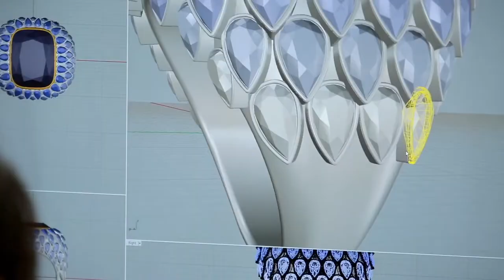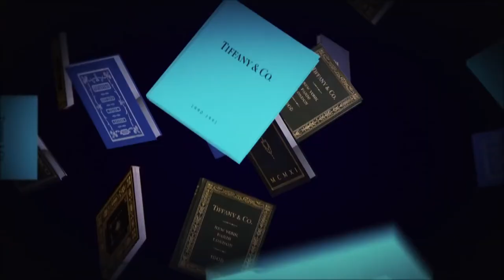Crazy About Tiffany's Official Trailer (2016) | Documentary HD presented by CINÉMOI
- Premiere 02.11 on CINÉMOI -

Crazy About Tiffany's Official Trailer (2016) - Documentary HD

From past to present, unveiling the behind-the-scenes characters and the clients beholden to its charm, CRAZY ABOUT TIFFANY’S is the first, fully authorized documentary capturing how a simple jewelry store has woven itself into pop culture to become a global phenomenon. This captivating glimpse will take us from the moment each jewel is conceived by the first female Tiffany Design Director, Francesca Amfitheaterof, to the Tiffany-designed trophy hoisted at the Super Bowl, and to the jewel-adorned Oscar red carpet in Hollywood.